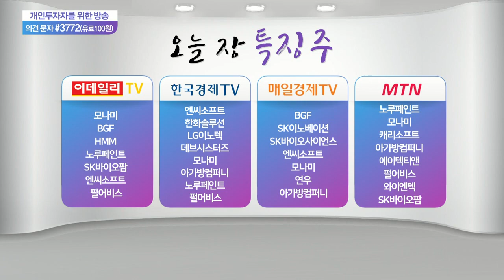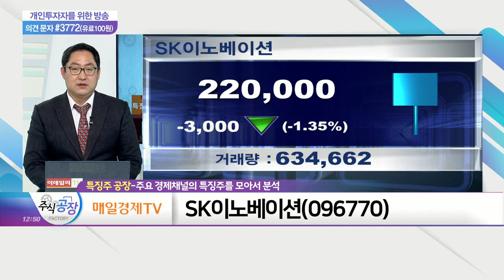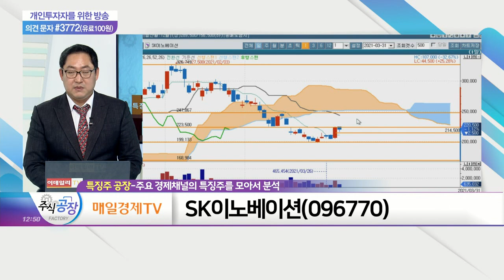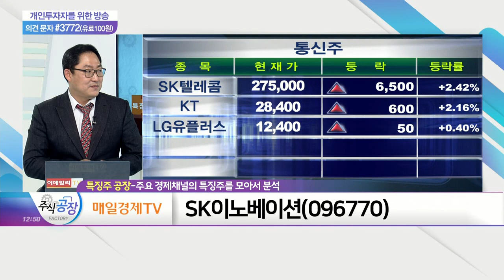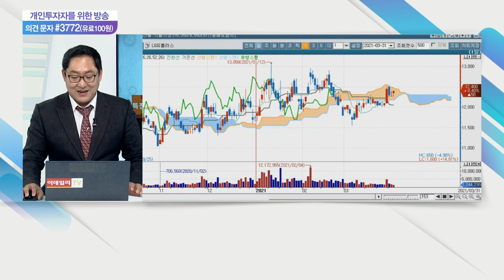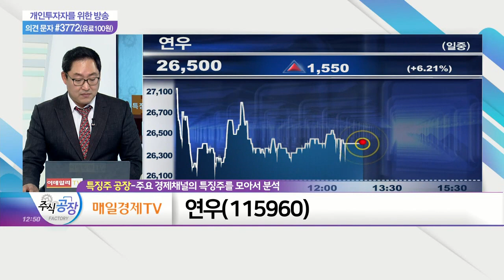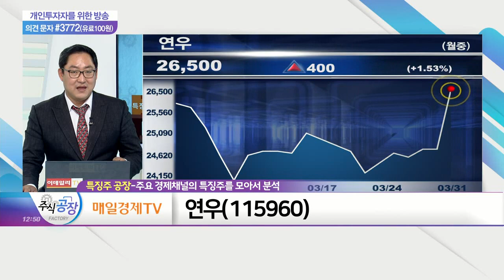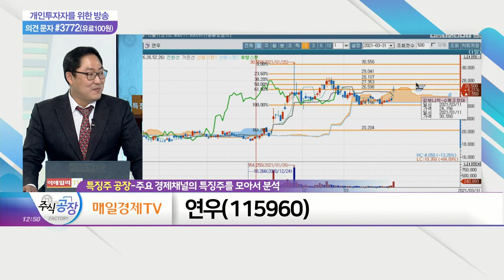SK이노베이션(096770)·아가방컴퍼니(013990)·연우(115960)_특징주 공장 (20210331)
- 세계적으로 인정받는 배터리 안정성
- 자회사 'SK아이이테크놀로지' 상장 기대감
- '가입가치 6조' SK아이이테크놀로지 지분 90% 보유

- 정부, 저출산·고령화 대책에 70조 이상 예산 투자
- 유아 의류 및 용품 제조… 정부정책 수혜 기대
- 아가방·디어베이비·에뜨와 등 브랜드 보유

연우(115960)
- 국내 화장품 용기 산업 시장 1위
- 주요 매출처 '아모레퍼시픽·LG생활건강' 등
- 화장품 업황 회복 수혜… 분기 최대 실적 전망